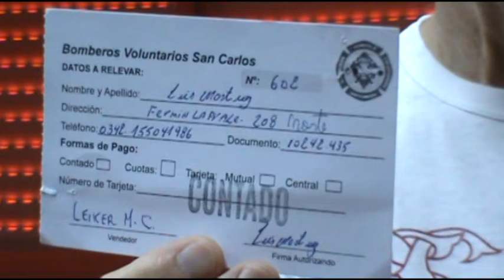Se realizó el sorteo mensual del bingo de Todos de Bomberos Voluntarios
Fue el pasado viernes en el cuartel